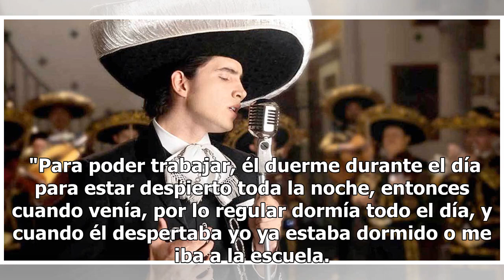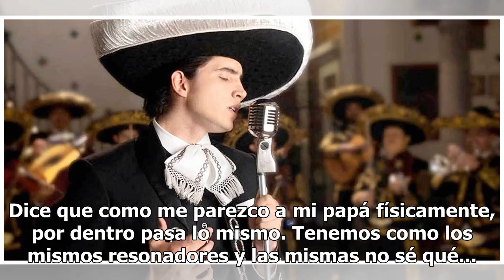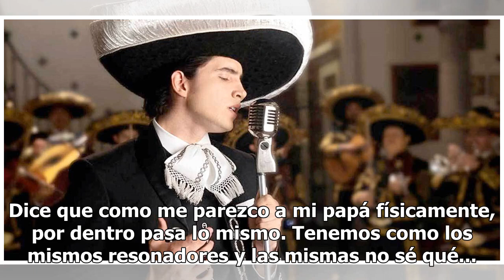Álex Fernández y los efectos de la fama de su padre 'El Potrillo'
Si alguien sabe que en el medio artístico no todo es brillo, porque también requiere sacrificios, es Álex Fernández Jr., a quien le tocó vivir en carne propia los efectos que trae consigo la fama.  Yo lo viví. Mi papá es muy buen padre, se pasaba mucho tiempo con nosotros, pero por el trabajo viaja ...